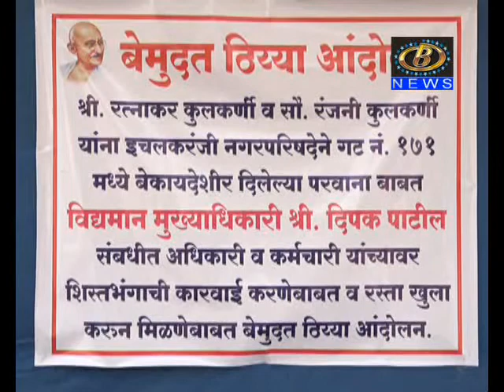इचलकरंजी नगरपालिकेच्या मुख्याधिकार्‍यांवर कारवाई करण्याच्या मागणीसाठी आंदोलन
रस्त्याच्या जागेत बांधकाम परवाना दिल्याप्रकरणी, इचलकरंजी नगरपालिकेच्या मुख्याधिकार्‍यांवर कारवाई करण्याच्या मागणीसाठी जिल्हाधिकारी कार्यालयासमोर ठिय्या आंदोलन
Channel B